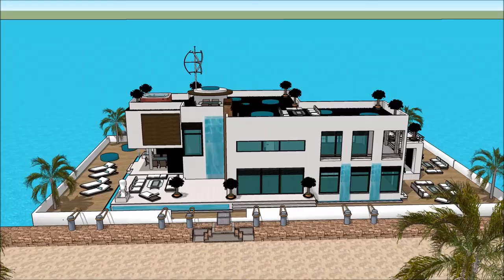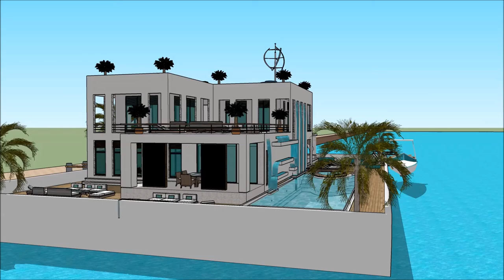HELSINKI INTERNATIONAL BOAT SHOW 2018 Houseboat design 2018 Superyachts and Mega Yachts Houseboat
The houseboatzania launching an innovative high-end luxury yacht houseboat home design potentially as a display of exhibition of the HELSINKI INTERNATIONAL BOAT SHOW 2018  Houseboat design 2018  Superyachts and Mega Yachts  Houseboat.

The collection of the Houseboatzania concept of HELSINKI INTERNATIONAL BOAT SHOW 2018  Houseboat design 2018  Superyachts and Mega Yachts  Houseboat consists of high luxury and architectural art pieces in minimalism combined with living on the waterfront of the harbour of

The houseboat yacht design has the basis to sustain living with high standards and contemporary structural design at HELSINKI INTERNATIONAL BOAT SHOW 2018  Houseboat design 2018  Superyachts and Mega Yachts  Houseboat with numerous of prospects for excessive living and celebrating the desire of life worldwide: